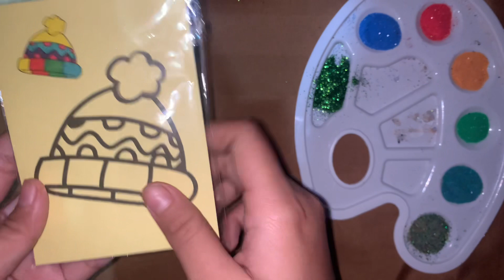Coloring christmas hat